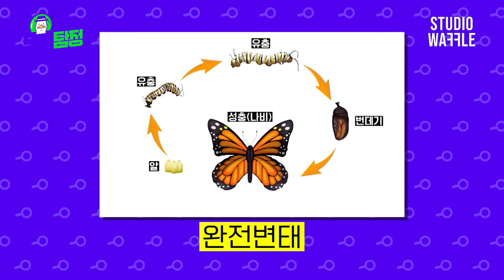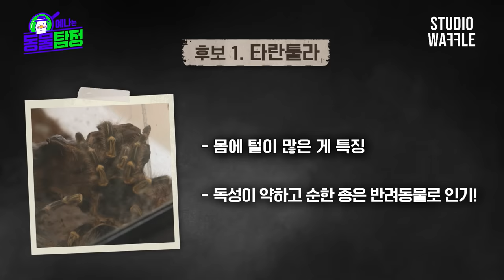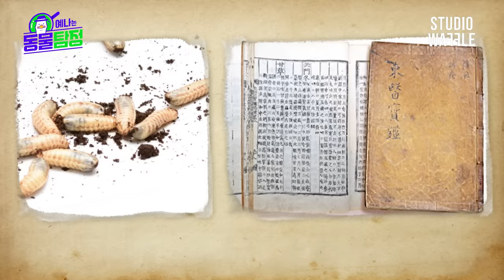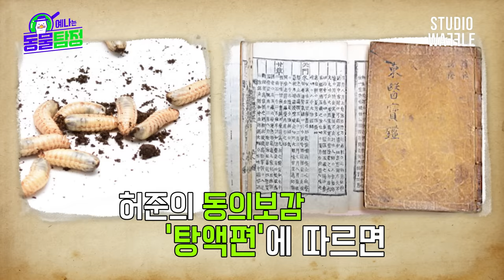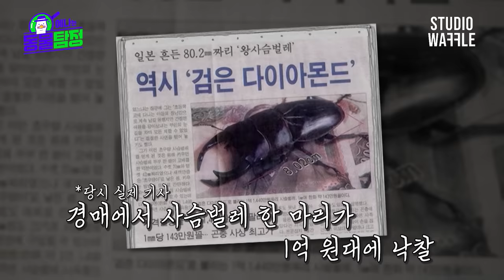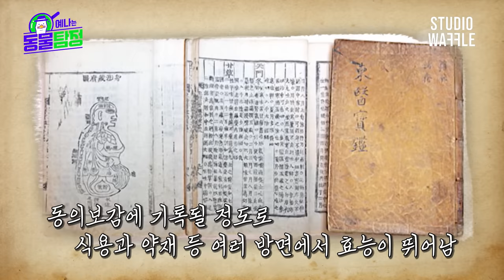[SUB] 고생 끝에 곤충 먹방!? ㅎㄷㄷ한 곤충의 세계🦗🐞영혼까지 털려버린(?) 쫄탐정즈 예나 & 황제성ㅣ예나는동물탐정 EP.14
드디어 왔습니다 짐승님들이 기다리신 🐝곤충 편🦗
제대로 맛보고 왔습니다 🧐

00:00 널 좋아해🤞 보조탐정 등장!
04:30 💰억💰소리나는 오늘의 추리는 🧐
08:40 옌탐정... 소원권 쓰겠습니다 🙏
15:00 동물탐정 전용 팔찌 🐛
16:59 오늘 추리 대결의 승자는!?

📢 옌동탐 굿즈가 출시됐습니다 🤗
한정 수량 예약 판매이므로 놓치지 마세요!

《예나는 동물탐정》 매주 화요일 오후 6시 스튜디오 와플 공개!

※ 해당 동물은 사육사(전문가)님의 동행 하에 안전하게 촬영 되었습니다.